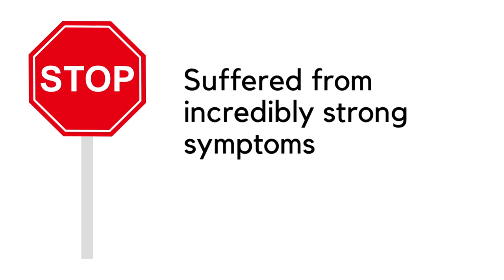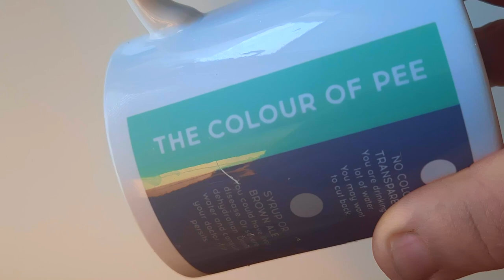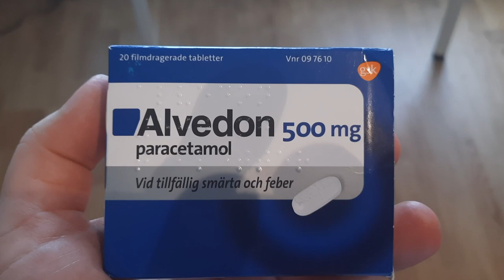Days In The Life With A Rare Disease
I have a rare chronic illness called idiopathic intracranial hypertension. This can cause panicattacks, anxiety, stress symptoms, fatigue, tinnitus, nausea, chronic headaches, brain fog, mental health issues and vision problem or visual loss. It is a neurological disease that is considered a rare illness. It is treated with diamox, but can also be treated with neurosurgical intervention. I vlog about my idiopathic intracranial hypertension from my perspective as a patient. This disease is also called pseudotumor cerebri and IIH